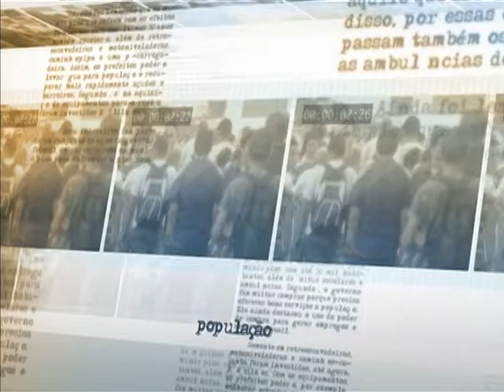Semana do Peixe incentiva o consumo do pescado de espécies nativas do Brasil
DIRETO DA FONTE - 02.09.13: Durante o lançamento oficial da 10ª Semana do Peixe, em Brasília, o ministro da Pesca e Aquicultura, Marcelo Crivella comentou a importância do incentivo ao consumo do pescado no país para que haja aumento na produção e, consequentemente, na queda do preço do produto. O ministro ressaltou, ainda, que é necessário uma mudança cultural nesse sentido, pois nas regiões Norte e Nordeste o consumo é de 60 kg/ano, enquanto nas regiões Sudeste e Centro- Oeste é menor. Entre as políticas públicas voltadas para o crescimento do setor, está a criação do Plano Safra da Pesca e Aquicultura com investimento de R$ 4 bilhões, inclusão do peixe na cesta básica e a facilitação do licenciamento ambiental para a criação de peixes em cativeiro.